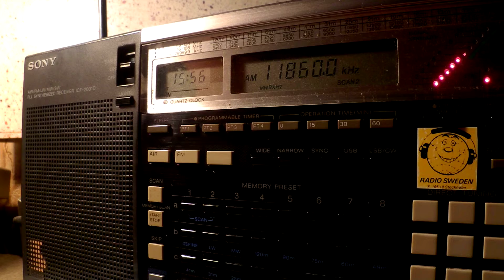08 02 2016 Radio Sana'a in Arabic to ME 1555 on 11860 unknown tx site